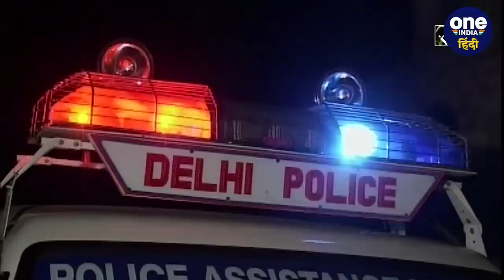CJI DY Chandrachud को Wrestlers ने Sealed Envelope मे क्या सौंपा ? | Supreme Court | वनइंडिया हिंदी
CJI DY Chandrachud On Brij Bhushan Sharan Singh Case : (Supreme Court Hearing Case File Against Brij Bhushan Sharan Singh) (Wrestlers Protest) सुप्रीम कोर्ट (Supreme Court) के चीफ जस्टिस (Chief Justice of India) डीवाई चंद्रचूड़ (DY Chandrachud) के बेंच, जो कि WFI या भारतीय कुश्ती महासंघ (Wrestling Federation Of India) के अध्यक्ष बृजभूषण सिंह (Brij Bhushan Singh) पर लगे आरोपों की सुनवाई कर रही है, उसे महिला पहलवानों की ओर से पेश हुए वकील ने एक खास अनुमति मांगी। उन्होंने चीफ जस्टिस चंद्रचूड़ (CJI Chandrachud) से इस मामले में कुछ दस्तावेज़ों को सीलबंद लिफाफे (Sealed Envelope) में देने की मंजूरी मांगी। इसके पीछे तर्क देते हुए महिला पहलवानों (Women Wrestlers) के वकील ने कहा, कि ये मामला क्योंकि महिला पहलवानों से की गई छेड़छाड़ से जुड़ा हुआ है, ऐसे में उसे सार्वजनिक डोमेन में रखना ठीक नहीं होगा। इस पर चीफ जस्टिस ऑफ इंडिया डीवाई चंद्रचूड़ (Chief Justice DY Chandrachud) ने अपनी सहमति जताते हुए, उन्हें ऐसा करने की अनुमति दी। हालांकि दौरान दिल्ली पुलिस की ओर से पेश हुए सॉलिसिटर जनरल (Solicitor General Tushar Mehta) तुषार मेहता (Tushar Mehta) ने कहा, कि जब इस मामले की जांच पहले से ही जारी है, तो इस तरह के दस्तावेज़ महिला पहलवानों के वकील जांच एजेंसी को ही क्यों नहीं दे देते। उन्होंने कहा कि इसे अगर इन्वेस्टिगेशन ऑफिसर को उपलब्ध करवाया जाए, तो जांच तेज़ी से आगे बढ़ सकेगी। SG तुषार मेहता (SG Tushar Mehta) ने कहा कि आखिर ऐसा करने में हर्ज़ ही क्या है। सॉलिसिटर जनरल के इस सवाल पर, महिला पहलवानों के वकील ने कहा, कि आपका कहना ठीक हो सकता है, लेकिन इस पर वे बाद में बहस करना चाहेंगे। (CJI) (CJI DY Chandrachud) (CJI Chandrachud) (Chief Justice Of India) (Chief Justice DY Chandrachud) (Chief Justice DY Chandrachud) (Chief Justice Chandrachud)